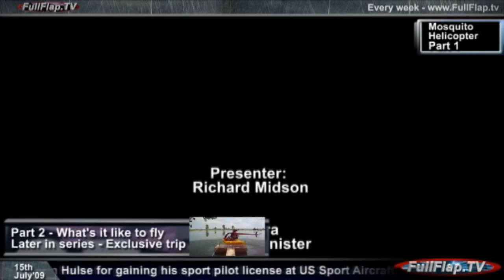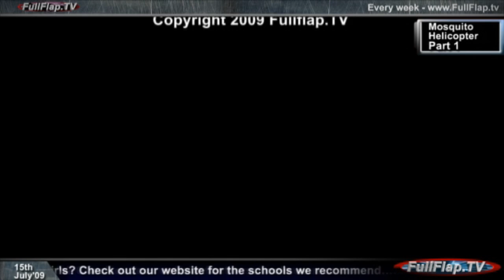Mosquito XE - The Ultimate Ultralight Helicopter (Part 1) - FullFlap.TV 15July09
Today: 15th July 09
Mosquito - The Ultimate Ultralight Helicopter (Part 1)

Is it possible? A helicopter for $30,000 that drinks the same fuel as a light aircraft?

The rules say helicopters are expensive but this helicopter breaks all those rules. Is the dream of flying like a bird finally here?

Coming soon - Pooley's AirDay

FullFlap.TV  Private, Commercial, Fun - Monday, Wednesday and Friday
Aviation TV for the new era of flying.